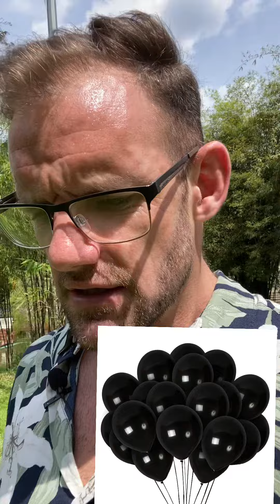Move on from regrets and remind yourself of who you are.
A couple of exercises if you keep finding yourself giving yourself a tough time about regrets or bad decisions, the exercise will reframe the “regret” as an opportunity to learn or develop.
To supercharge this, write down some of your biggest achievements and highlight the values, skills, strengths, beliefs you had to demonstrate to achieve the goal. This exercise is great for reminding us of who we are and the strengths we know we already have.
I hope this is as helpful for you as it was for me.